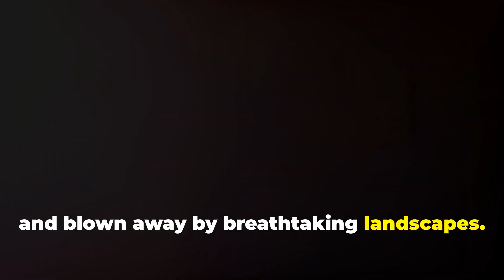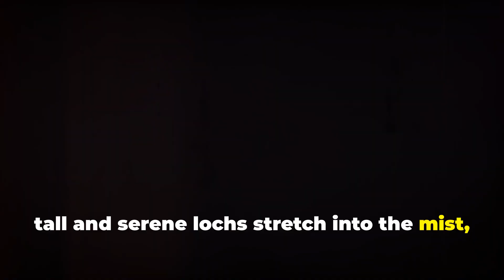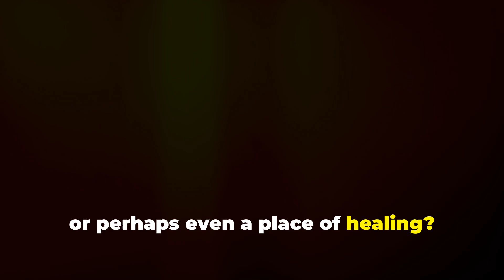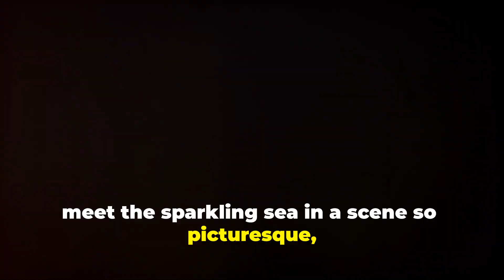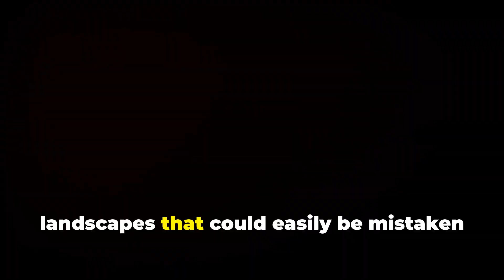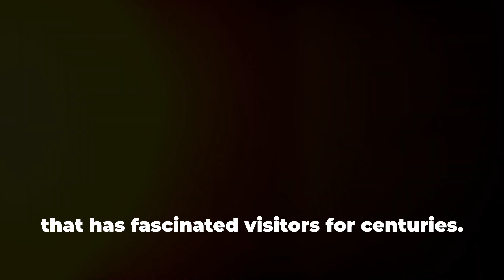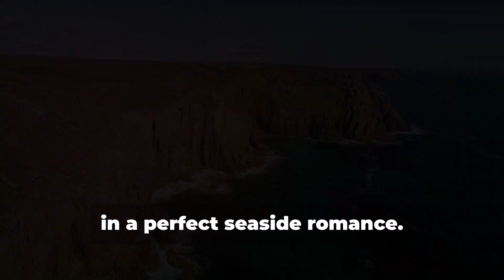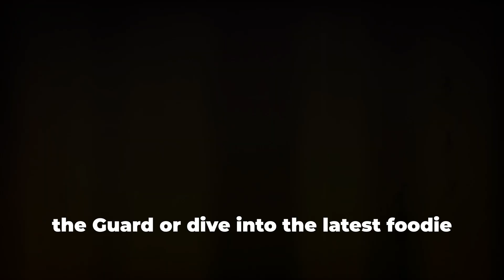20 Must-Visit Places in the UK 2024/2025: Ultimate Travel Guide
Dive into the UK's top 20 must-visit cities, bursting with history, culture, and unforgettable sights! From hidden treasures to iconic landmarks, join us on an epic adventure through Britain's most mesmerizing destinations!